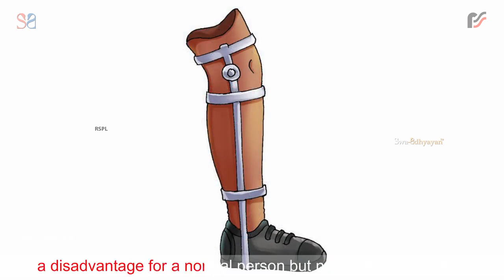Speed! One Can be Better than Two